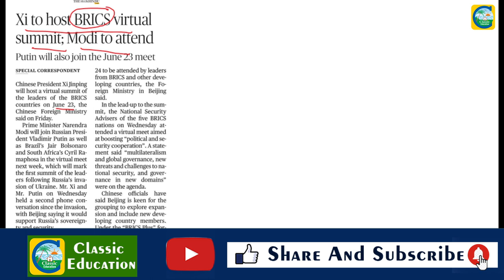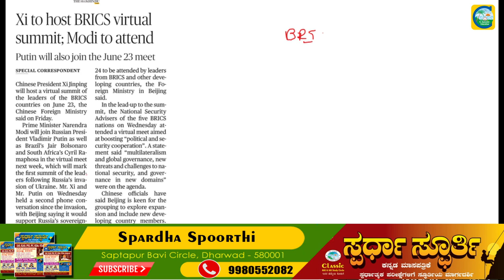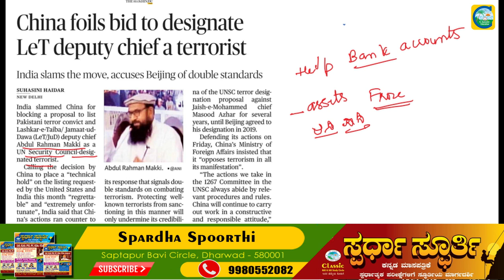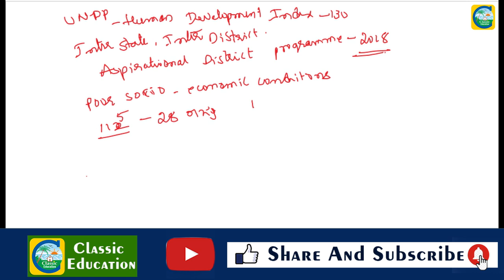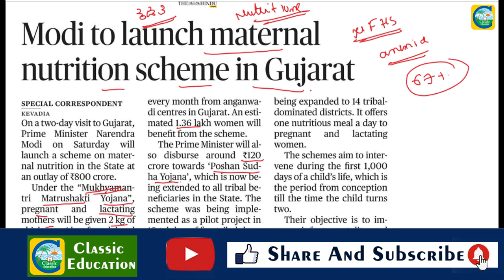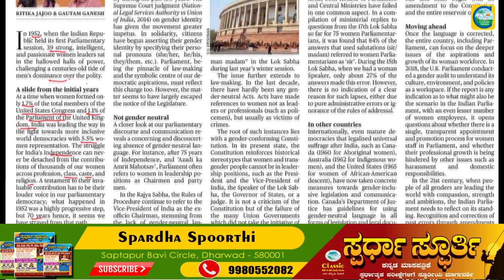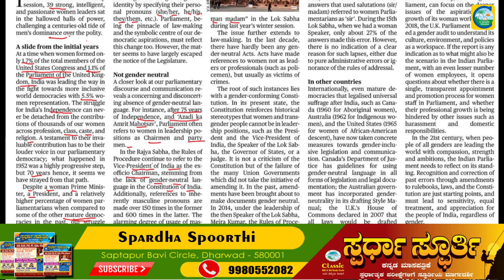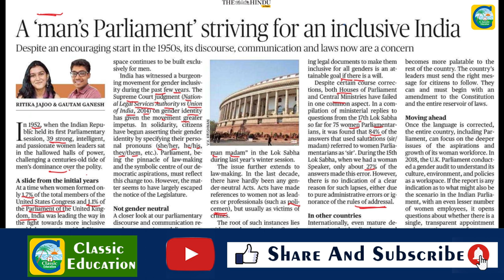18th June 2022|The Hindu Newspaper Analysis & MCQ|ಪ್ರಚಲಿತ ಘಟನೆಗಳ ಬಗ್ಗೆ ಕನ್ನಡದಲ್ಲಿ ವಿಶ್ಲೇಷಣೆ